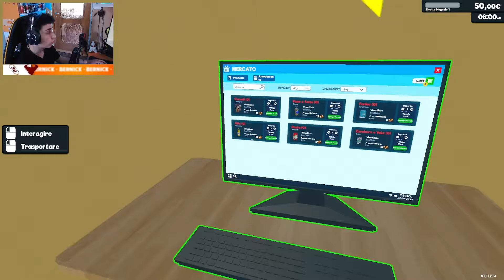CI SONO CASCATO ANCH'IO...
Ti ricordo che il MIGLIOR modo per SOSTENERE il canale è CONDIVIDERMI con i tuoi amici, social, gruppi etc.